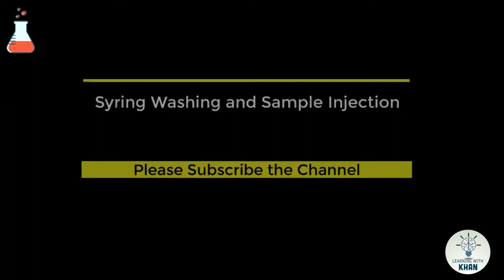GCMS - Syringe Washing and Sample Injection | Learning with Khan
GCMS - Syringe Washing and Sample Injection is a video that covers the importance of properly washing syringes and injecting samples. It stresses the importance of using proper safety equipment, including a needle guard and autoclavable syringes. The video also discusses the importance of using quality control procedures when handling samples, in order to ensure accurate results. Finally, it provides tips on how to properly inject samples using a syringe, including how to avoid cross contamination.